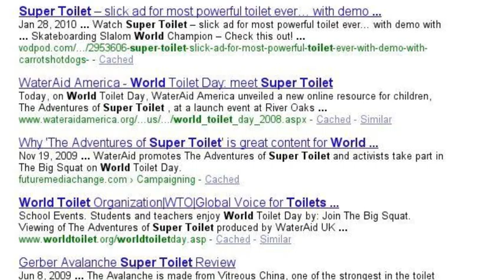ah lets go with tee hee [TEE HEE]